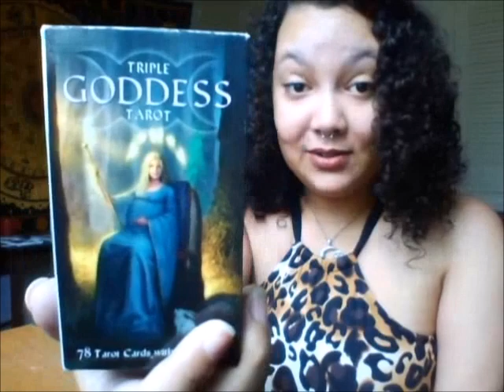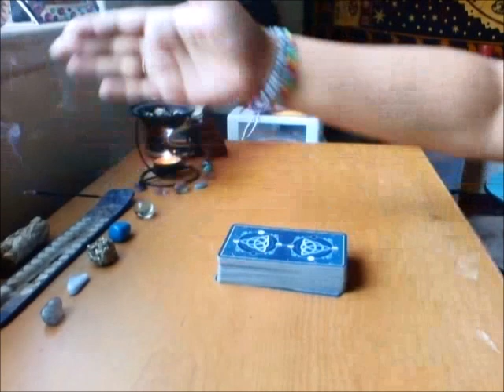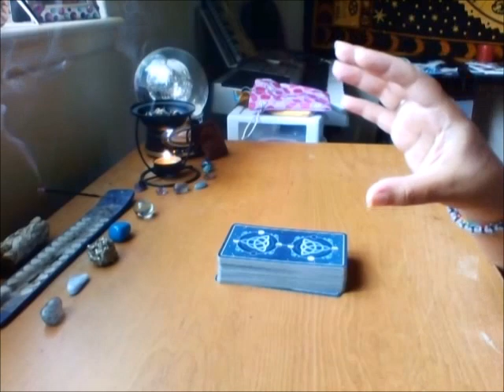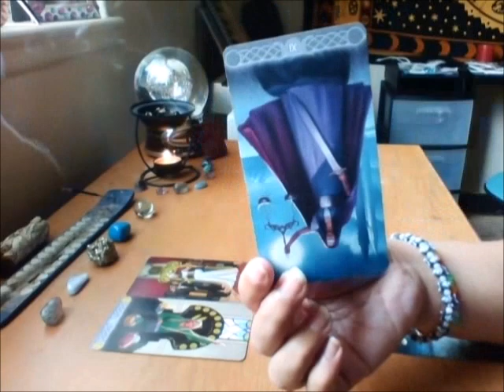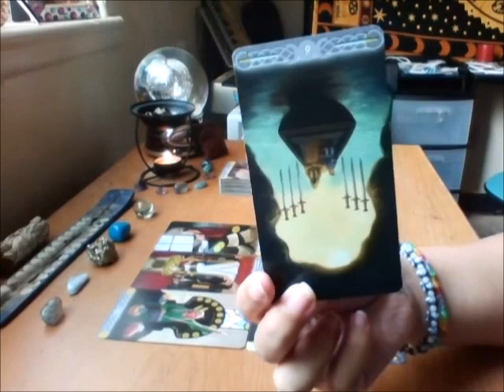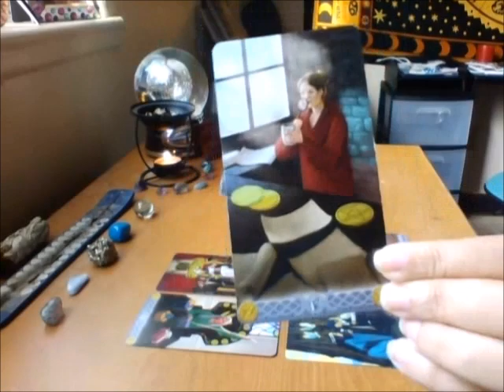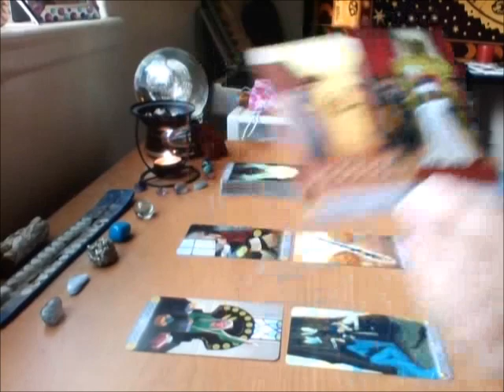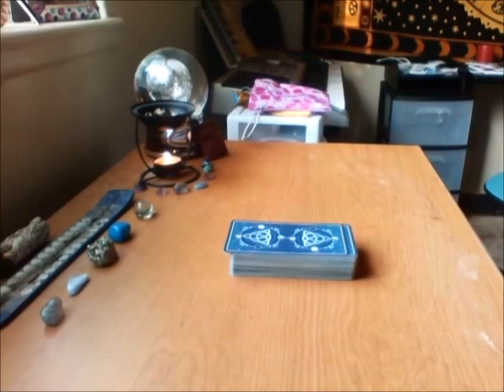Virgo - For Love or Money? August 2018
Music featured in the video: RIZ LA VIE - PISCES ♫

Tarot decks used in this video:
Tripple Goddess Tarot by Jaymi Elford